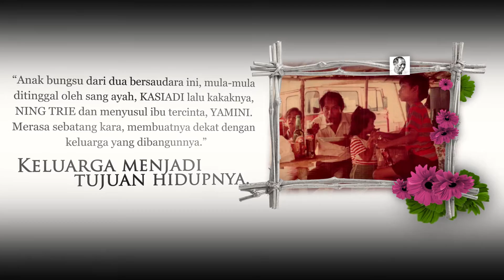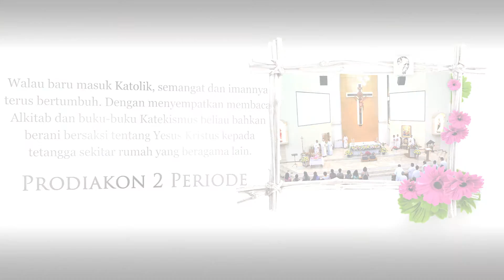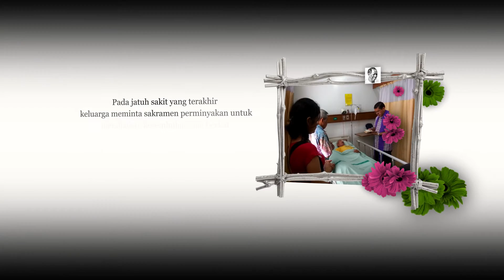Video Kenangan Papa Ignatius Muljadika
Video tentang hidup papa Muljadika.

Edited by Moudy Yunora
Music background : Yesterday - Richard Clayderman produced by  SME and [Merlin] Evolution Limited.

video non commercial - just personal.